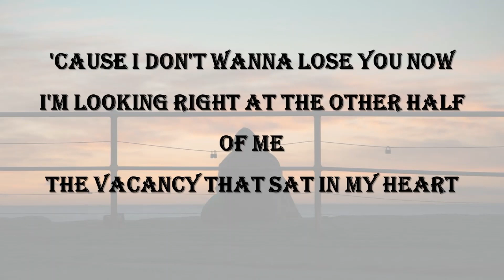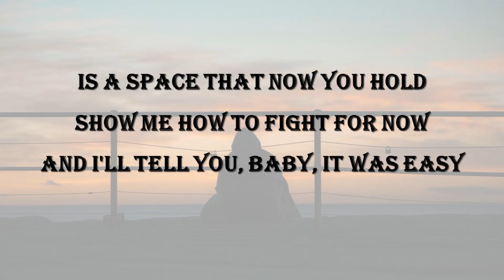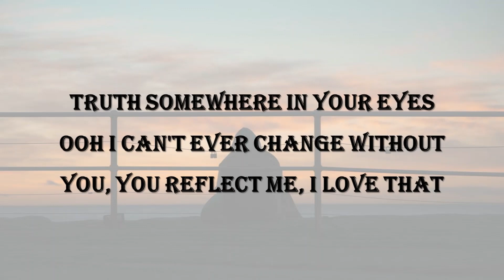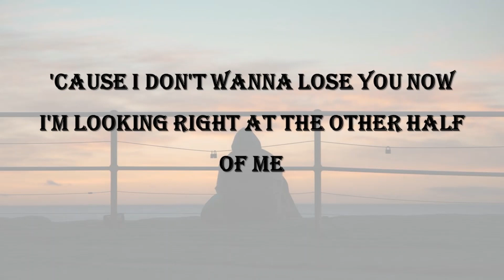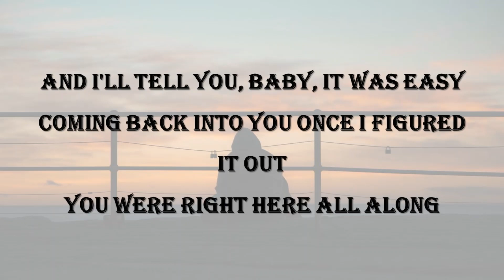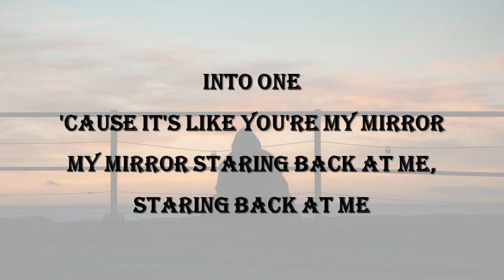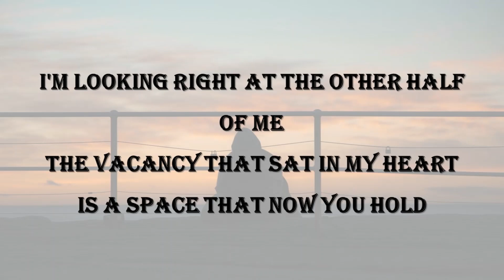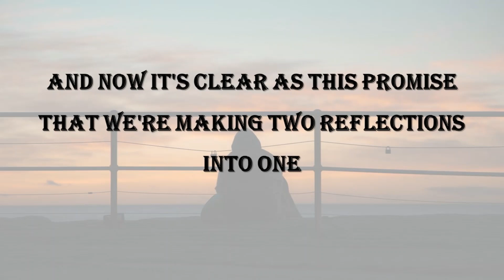Mirrors by Justin Timberlake lyrics